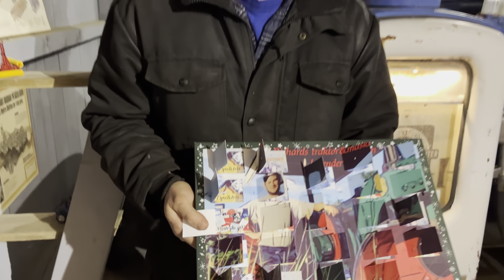~||Richards traktor&maskin kalender||~ lucka nr 22.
Idag är det dags att ta ta ner Isokoptern.
Ni var många som ville se den så nu är det dags.